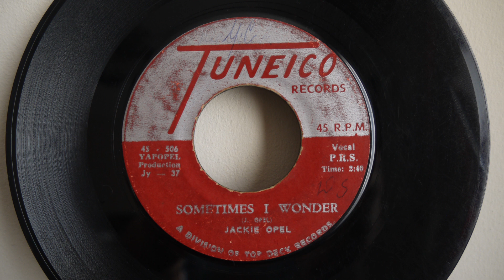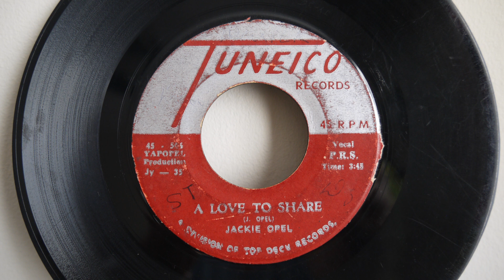JACKIE OPEL....a love to share / sometimes I wonder....(Tuneico 1965)